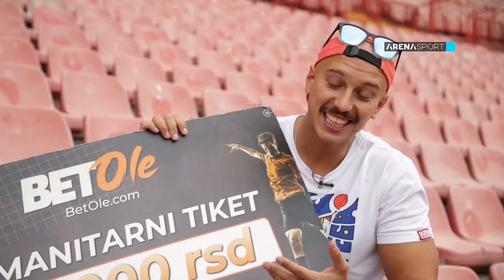Emisija "Moja Arena" (56), gost Miloš Petrović / 28.10.2022.